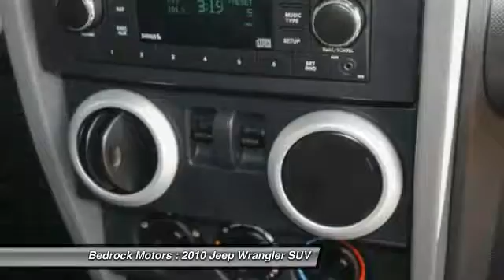2010 Jeep Wrangler Sahara Rogers, Blaine, Minneapolis, St Paul, MN B7009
Bedrock Motors
13830 Northdale Blvd.

Remote Start, 20in Ballistic Off Road Wheels, Tow Package, Hard Top and Soft Top, Leather Bucket Seats, Power Windows, Power Door Locks, CD with Aux Input, Cruise Control.